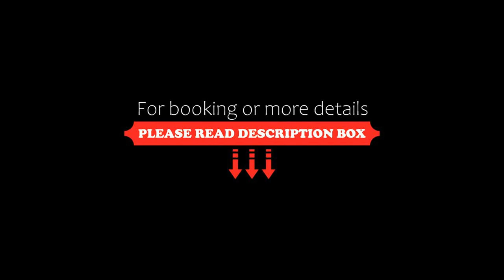Hotel Baia Del Porto, Budoni, Italy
About Property:
You're eligible for a Genius discount at Hotel Baia Del Porto! To save at this property, all you have to do is sign in.
This property is 12 minutes walk from the beach. Hotel Baia Del Porto provides a range of leisure facilities in Ottiolu, on the east coast of Sardinia. It features a swimming pool, tennis court, and a private beach.
All rooms come with air conditioning, a minibar, a garden and independent entrance.
Baia Del Porto's restaurant offers a buffet breakfast, l...
Property Type: Hotel
Address: Loc. Porto Ottiolu, 08020 Budoni, Italy
Searching For
1. Hotel Baia Del Porto - Budoni - Italy
2. Hotel Baia Del Porto - Budoni - Italy Address
3. Hotel Baia Del Porto - Budoni - Italy Rooms
4. Hotel Baia Del Porto - Budoni - Italy Amenities
5. Hotel Baia Del Porto - Budoni - Italy Offers and Deals
Audio Credit:
Track Title: Subway Dreams
Artist: Dan Henig